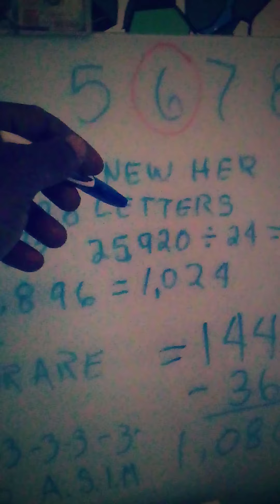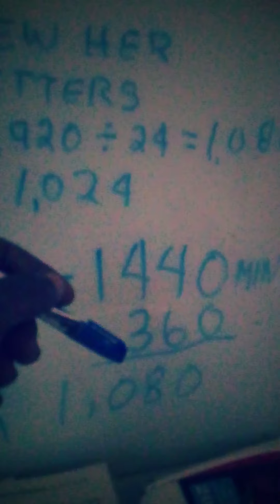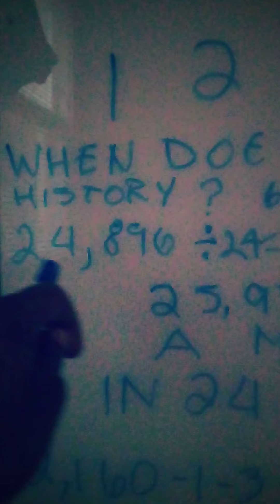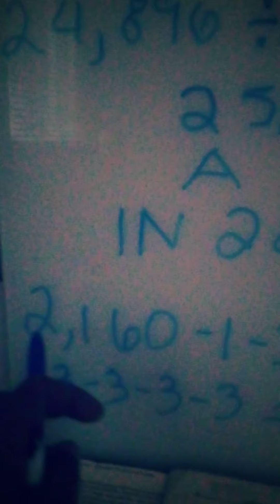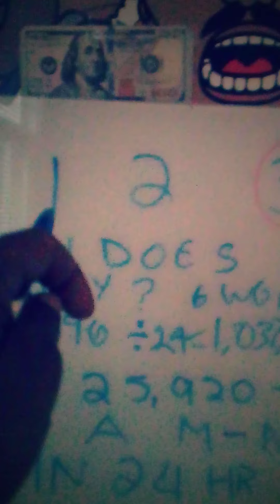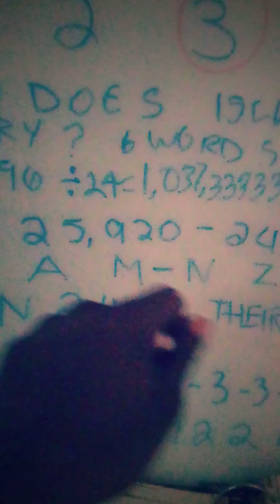P.T 9 FROM KNOWLEDGE TO BORN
King Sha Building on The 19 Letters and Much more than meets the Eye Source for Supreme Mathematics and Alphabets is A.S.I.M Allah School in Mecca 137 is The 33rd Prime Number, Nineteen 1 word with 8Letters !